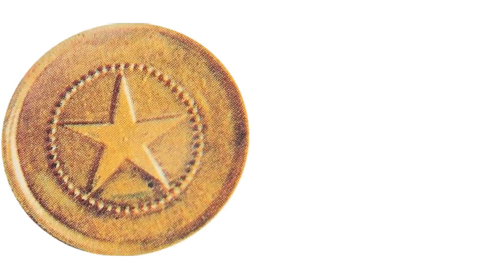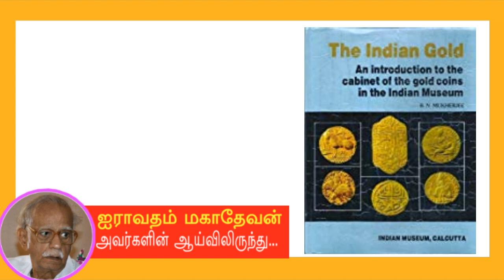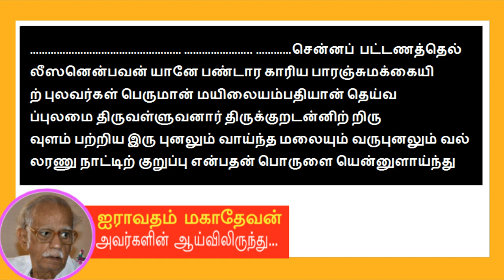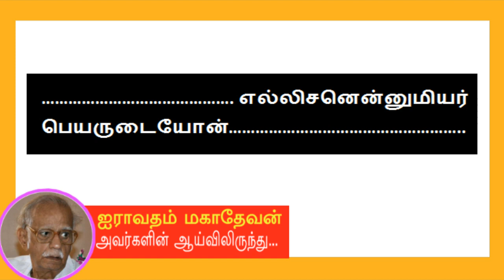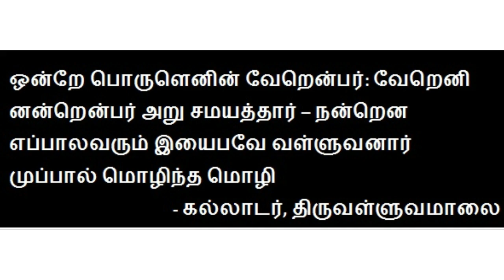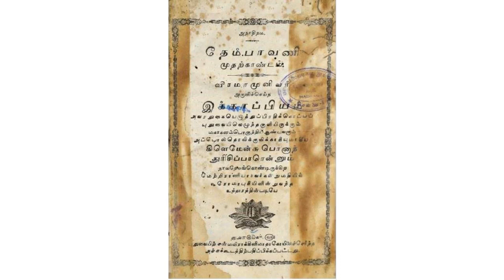திருவள்ளுவரின் தங்கக் காசு தமிழரின் பெருமைக்கு சான்று Thiruvalluvar gold coin Payitru